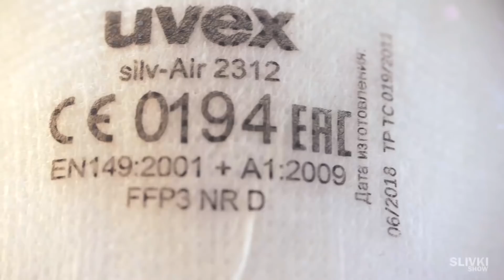RETTEN ALLE MASKEN VON VIRUS?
In diesem Video zeigen wir, welche Masken zum Schutz vor Coronaviren gut und welche unbrauchbar sind.